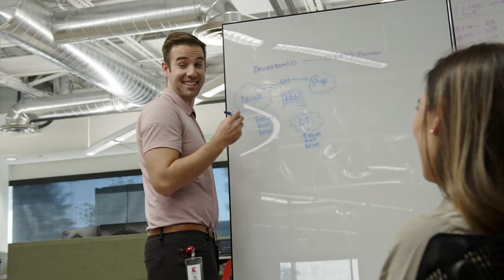Knight-Swift Transportation Fortune 500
Knight-Swift Transportation has made the Fortune 500 list for 2023, which measures corporate revenue leaders from around the nation for the fiscal year. We owe this success to the individual contributions and commitment of all our employees. We are grateful for your focus and dedication as we work together as a company to keep stores stocked and our supply chain moving. Thank you and congratulations to you all!